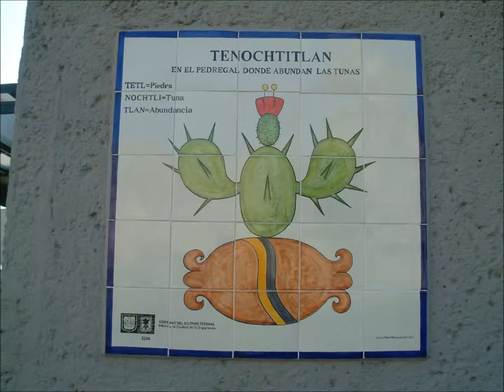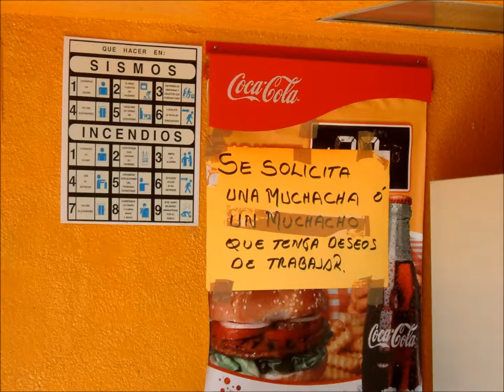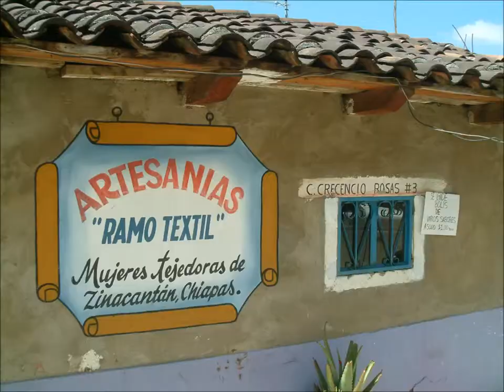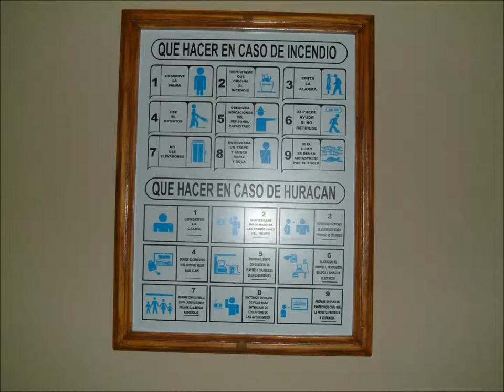LL's World - Life in Mexico Photo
Some images from Mexico